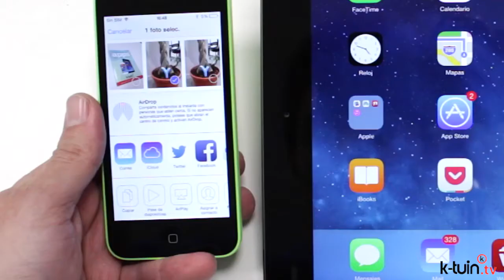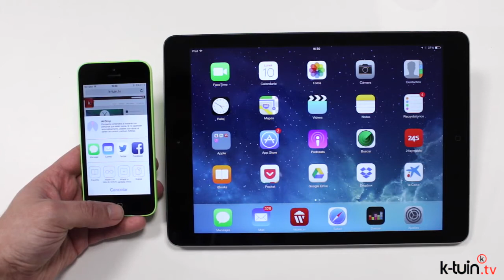Comparte archivos entre iPhone y iPad con AirDrop en iOS 7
Comparte archivos entre iPhone y iPad con Airdrop en iOS 7 de manera inalámbrica y automática.